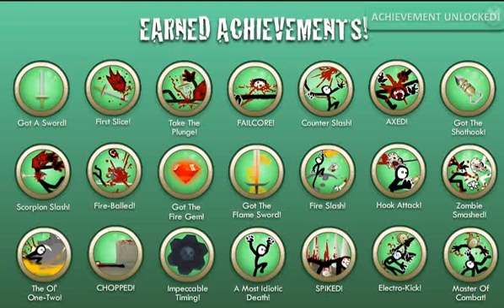Most violent stickman game!!!